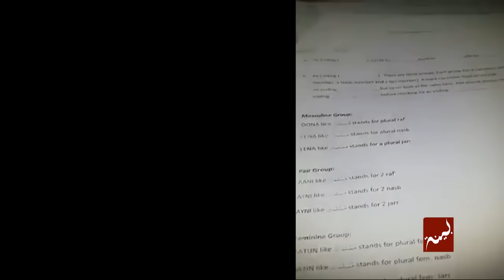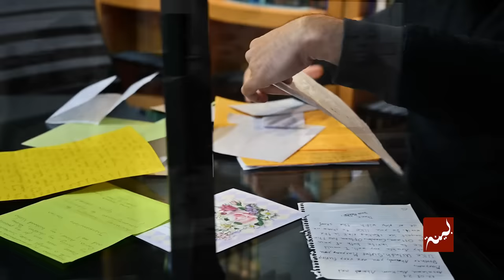Join us today!